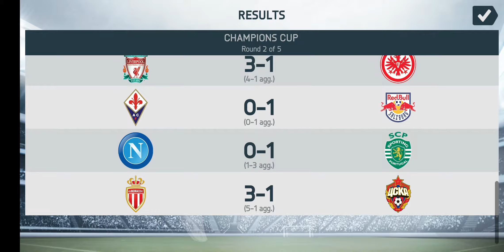FIFA 14 Mobile REMASTER - Manager Mode - Barcelona - Season #2 - Part #99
REAL PLAYERS. REAL TEAMS. REAL LEAGUES. Welcome to the most authentic football game for Android smartphones and tablets. Feel the excitement of every pass, shot, and tackle with new touch controls. Plus, live every moment of real-world football mastery with EA SPORTS™ Football Club Match Day. Get in there with FIFA 14!** This game has superior graphics and is packed with tons of real football leagues, teams, and players. Please make sure you have at least 1.35GB of free space on your device. **FEEL THE PASSION
Featuring 33 leagues, over 600 licensed teams, and more than 16,000 players. From the English Premier League and La Liga to the German Bundesliga and beyond. March toward glory in 34 authentic stadiums. Plus, for the first time on mobile, listen to commentaries in English, French, German, Italian and Spanish! MATCH DAY MADNESS
EA SPORTS™ Football Club Match Day lets you follow the heartbeat of your favorite club. Play along with real-world fixtures from top leagues. Every injury, suspension, and change in team form is reflected in-game – keeping you connected wherever you are!BUILD YOUR ULTIMATE TEAM
Earn and trade, or buy and sell FIFA players to create your own fantasy team. Choose your play style, formation, kits, and more. Compete in tournaments to earn coins, then spend them on new players and items to improve your team. Play for free or purchase packs. The choices are endless! INTUITIVE NEW TOUCH CONTROLS
Hold and drag players to move them around the field, tap to pass, swipe to shoot – and more! FIFA 14’s new Touch Flow Controls put the excitement of playing the world’s most popular sport at your fingertips – literally. ROCK OUT – FIFA STYLE
Featuring a killer soundtrack with the hottest artists, from Empire of the Sun to Vampire Weekend. It’s an epic playlist only FIFA can bring you!FIFA FANATICS!
Classic modes like Manager, Tournament, and Kick Off are available for purchase in-game. The game you love. The game you live for. WE ARE FIFA 14! FIFA 14 is playable in English, French, Italian, German, Spanish, Japanese, Chinese, Korean, Dutch, Russian, and Brazilian Portuguese. Hit the pitch around the world!If you ever experience any issues logging into the game and/or receive an error message, try restarting your device and logging back in to FIFA 14 to play.